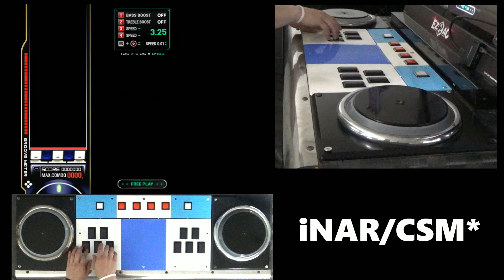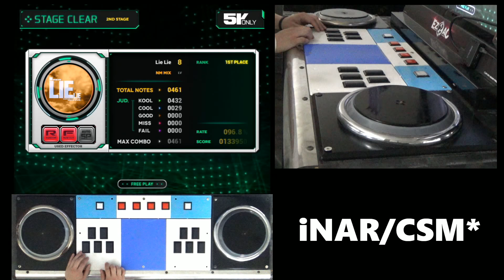[ EZ2AC ; CSM ; 3point ] 5K Only Lie Lie